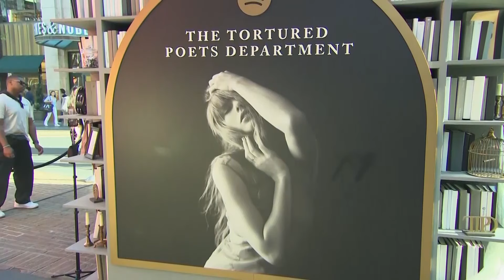Taylor Swift reveals lyrics to upcoming album 'The Tortured Poets Department'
Taylor Swift fans took over the Grove in Los Angeles on Tuesday to celebrate Swift’s upcoming album, "The Tortured Poets Department." An installation organized by Spotify hid clues about lyrics contained on the record.